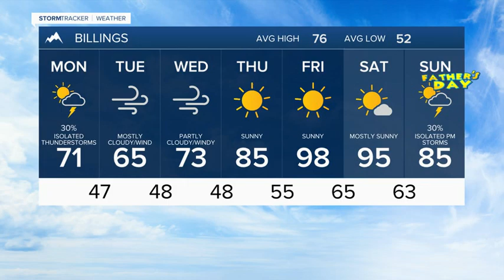Q2 Billings Area Weather: Monday 6-13-22